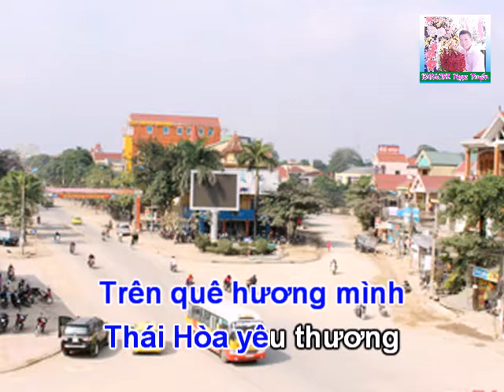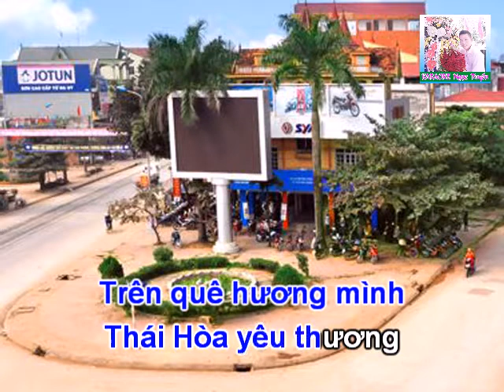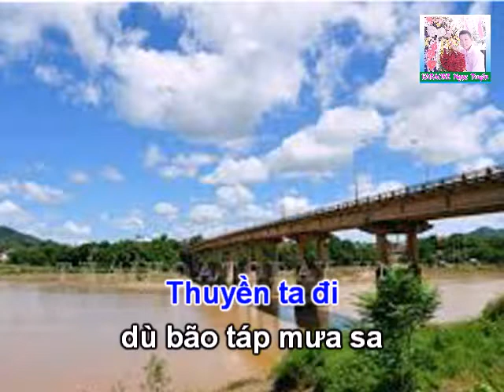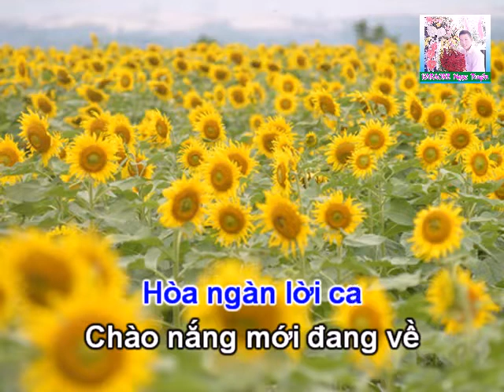karaoke THẮP SÁNG NIỀM TIN. NGỌC TUYẾN